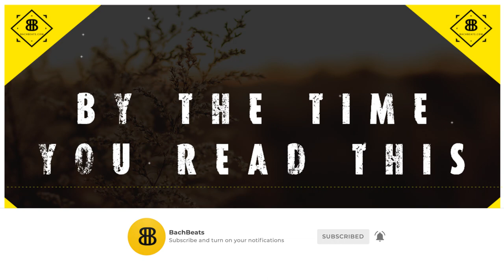Country Instrumentals | Sam Hunt Type Beat | Prod by BachBeats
*For Fastest Reply, Please Use Link Below To Send An Email*

Song Structure
Intro 0:08
Verse 1 0:16
PreChorus 0:31
Chorus 0:47
Verse 2 1:18
PreChorus 1:33
Chorus 1:49
Breakdown Outro 2:35